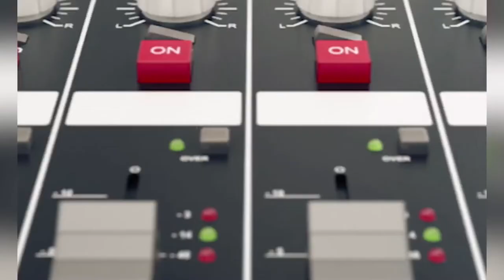Private Property And The Home Shopper Show | EP 511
Our guest today is a highly sought-after Speaker and property investment expert. He has extensive experience in the property industry and currently heads up PropTech at Private Property - South Africa's largest online property listing company. An avid real estate enthusiast, he is the host of The Private Property Home Shopper Show. Dedicated to showcasing extraordinary properties and developments in an engaging, interactive manner, the show features video walk-throughs of some of the most spectacular properties South Africa has to offer.

Please join us today at 6 pm with Chad Viveiros.